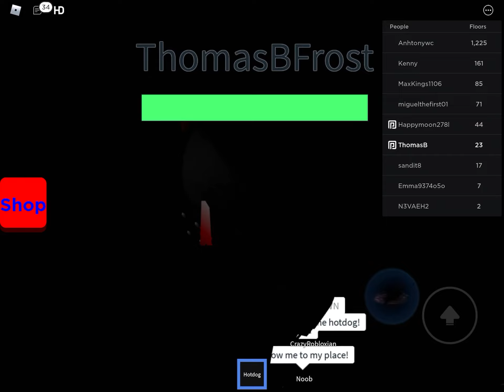Lil sis solo 😇 watch Bee play elevator on roblox!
Watch bee takeover thomasb on roblox! See each adventure at each floor! Hot dogs and Raining tacos! Whats your fav level on this game?